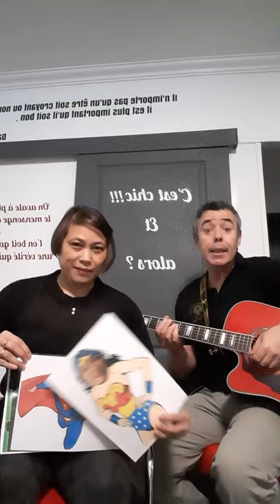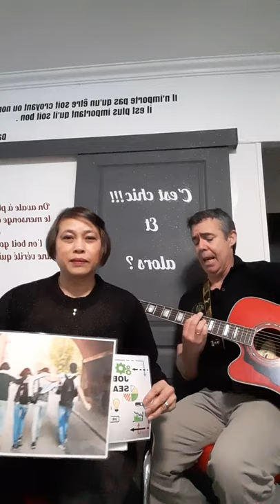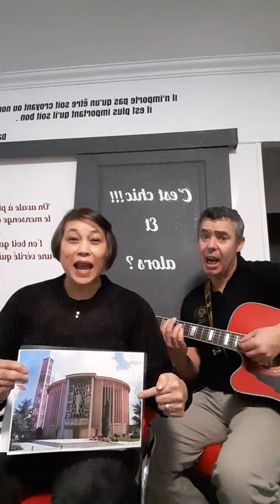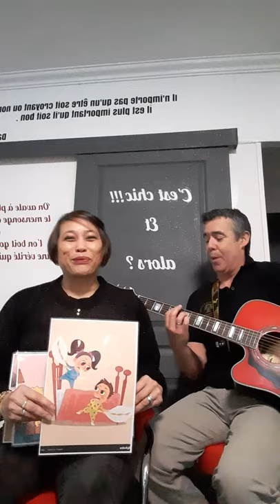le Mariage (Pipch)